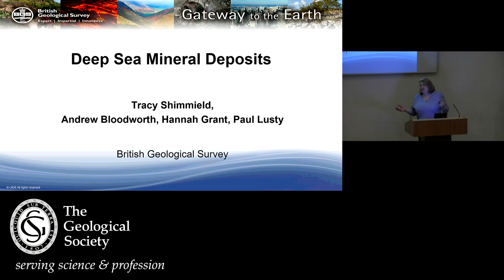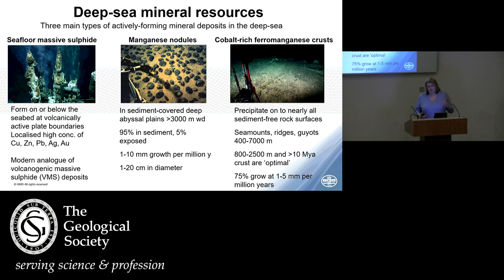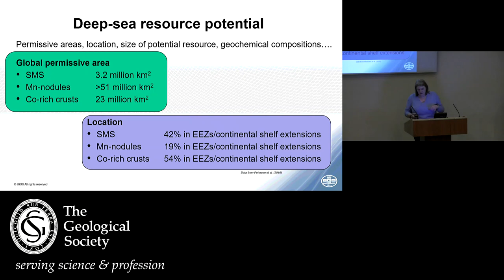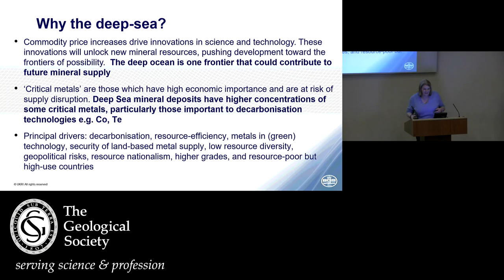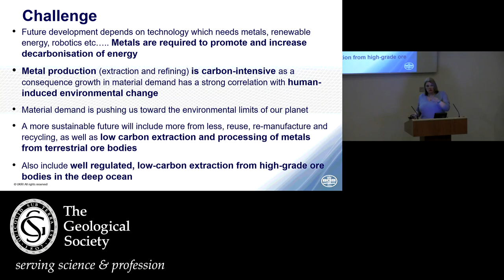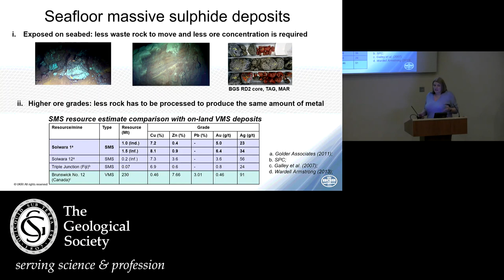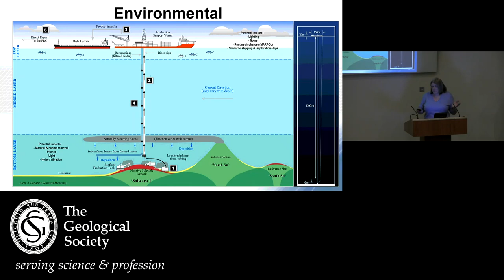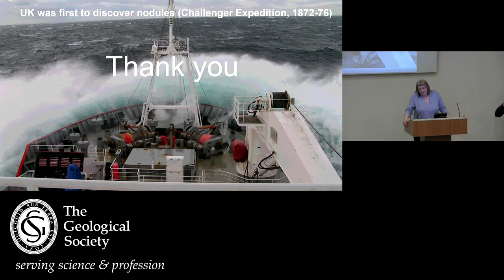Seabed Minerals - Bryan Lovell Meeting 2019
TRACY SHIMMIELD, BRITISH GEOLOGICAL SURVEY